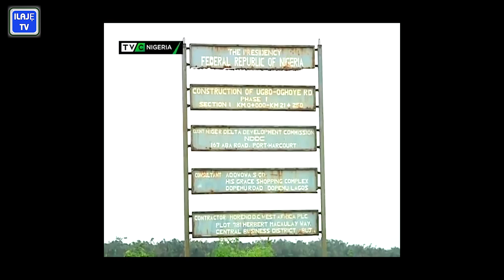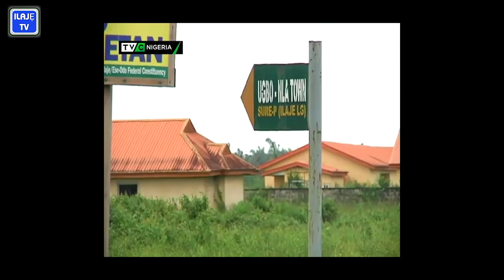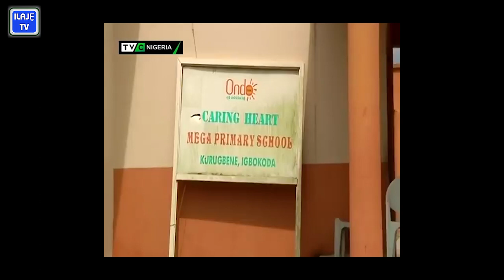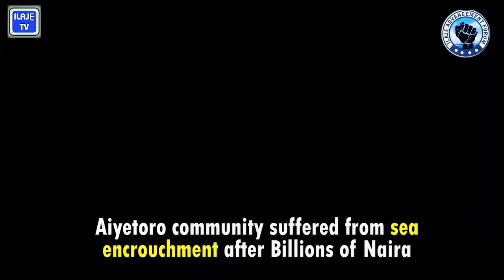Ilaje TV - The plight of the Ilaje people in Ondo State. Video obtained by Ilaje Advancement Forum